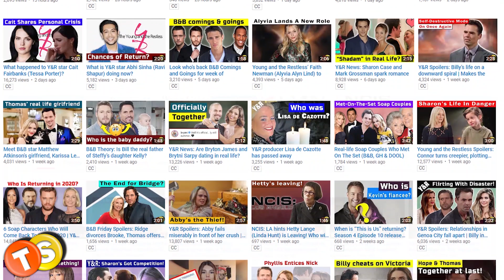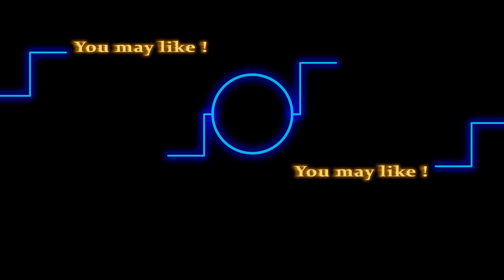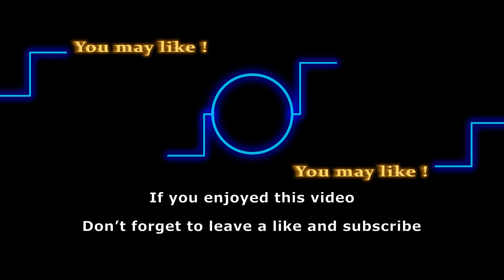Remembering Victor Newman’s late Y&R father, George Kennedy (Albert Miller)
Victor Newman was introduced to Y&R in early 1980. A self-made business tycoon with a huge superiority complex, Victor revealed his true identity during one Christmas storyline where he revealed to Nikki his family background. As a part of that storyline, Y&R later introduced Victor’s father, Albert Miller, in 2003. The character was portrayed by George Kennedy, who sadly passed away in 2016, at age 91. In honor of the late star, here’s a video recalling the best moments of George Kennedy’s career.

Track: This is a Jazz Space

Here are some of the shows that we love to follow:
General Hospital
Days of Our Lives
Gold Rush
Street Outlaws
Deadliest Catch